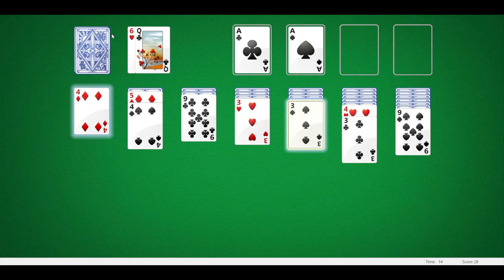Windows 7 Solitaire Played by an Idiot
Enjoy! I keep hitting hint key cause at the same time I'm new to solitaire but I have played a bit of it prior to this.